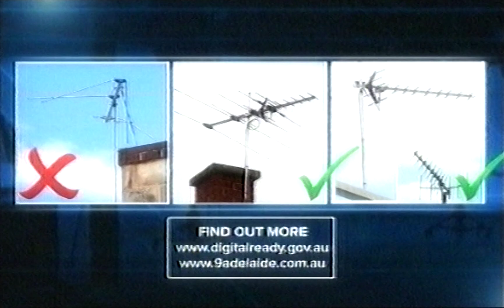Channel Nine Adelaide CSA - Analogue TV Switch Off (December 2012)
*Day 23 of 24 Days of Flashbacks*

Recorded off Channel Nine Adelaide (via Analogue) on Sunday the 23rd of December 2012.

Equipment:
Ripped from a TDK Sharp and Clear E-180 VHS Tape recorded in SP Speed and Hi-Fi audio.